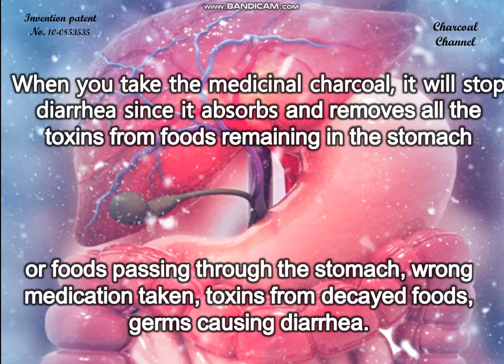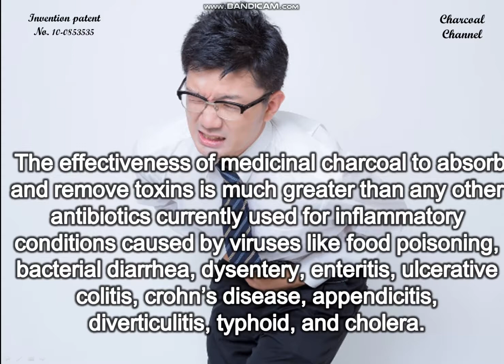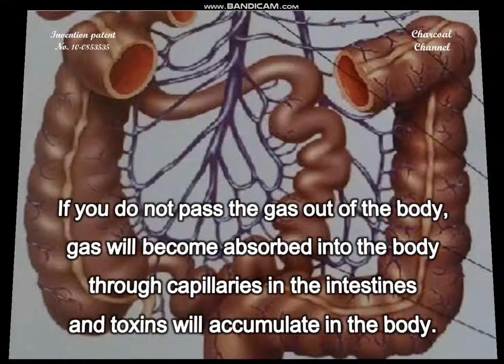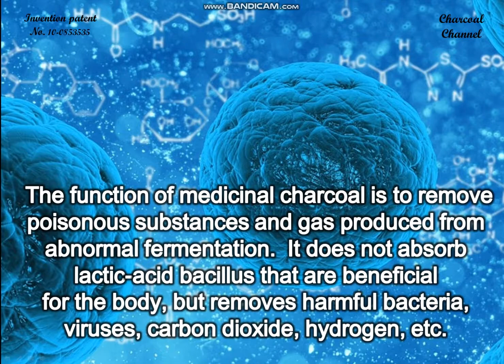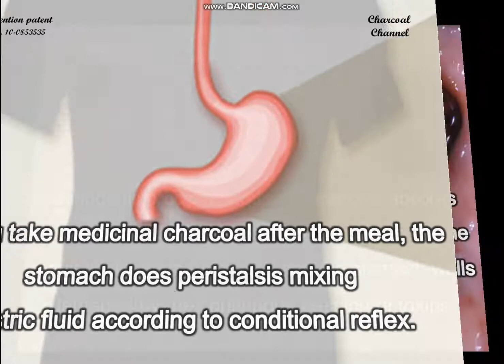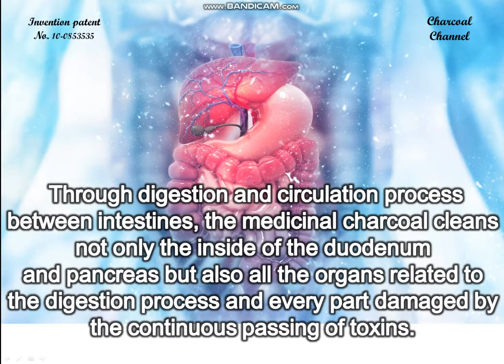Charcoal Powder and the Diseases in Digestive System , the effect of charcoal powder 56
The effectiveness of medicinal charcoal to absorb and remove toxins is much greater than any other antibiotics currently used for inflammatory conditions caused by viruses like food poisoning, bacterial diarrhea, dysentery, enteritis, ulcerative colitis, crohn’s disease, appendicitis, diverticulitis, typhoid, and cholera.